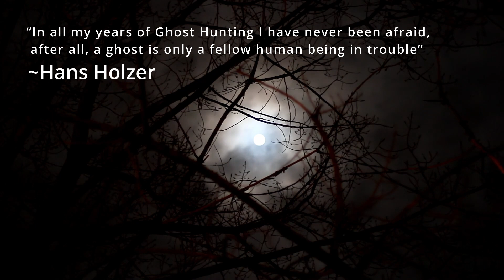COMING SOON! (SNEAK PEEK)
This is a sneak peek at the intro (or, at least a version of it) that will be at the beginning of every ghost investigation video in the coming series of videos.   Just wanted to give our audience the early look at this to see what you think?  Special thank you to all our members.  Your contributions really do make a huge difference!